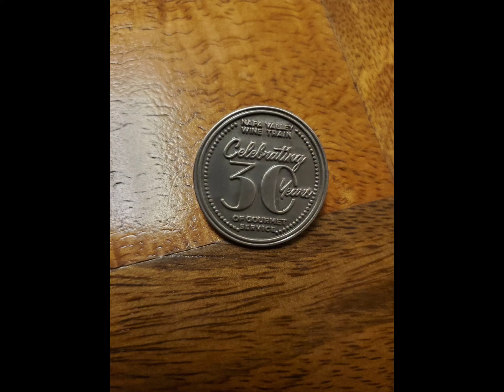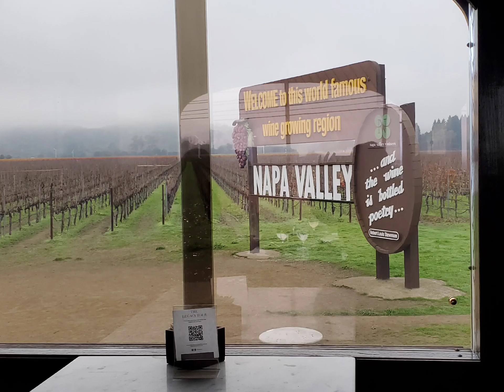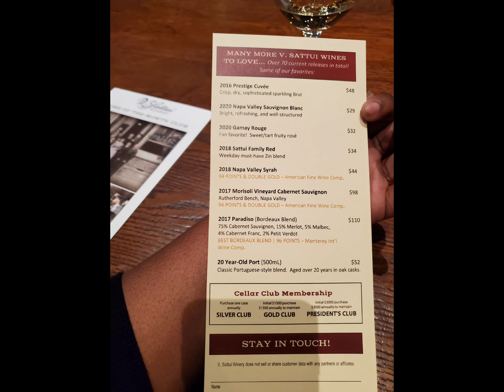Napa Valley Wine Train